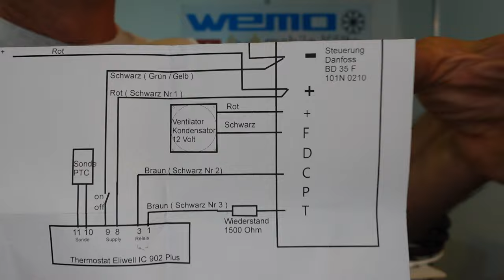Kühlkaggregat zum Nachrüsten Kompressor 12 Volt für Boot und Wohnmobil 12VIVBD35KU0.32 Erfahrung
Kühlaggregat mit flachem Kühlelement